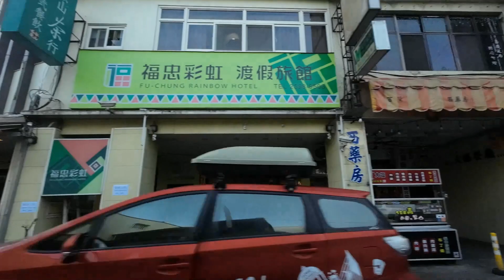【梨山】 - 台中和平 Lishan, Taichung Heping (Taiwan)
梨山位於海拔近2,000公尺左右,是夏日避暑,冬季賞雪之勝地.梨山本為泰雅族人居住的聚落,中橫通車後,成為中橫東西二段宜蘭支線的交會所,更是蔬果盛產地,尤其溫帶水果水梨,水蜜桃,蘋果及高冷蔬菜等.